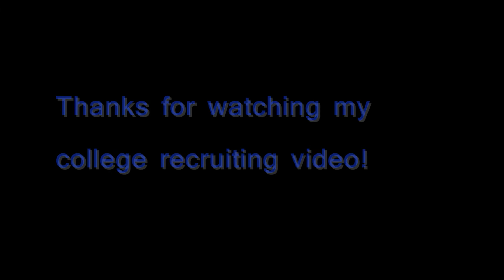Cody Gunsolus College Baseball Recruiting Video- 3rdbase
Here's my recruitment video. Be sure to watch in HD.